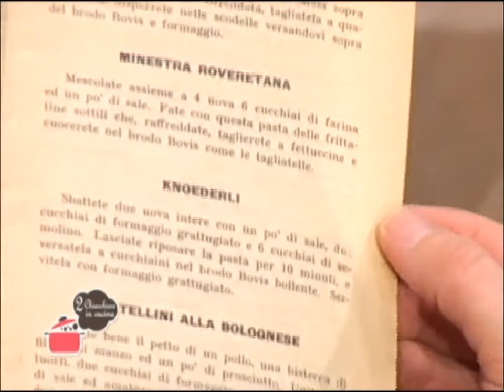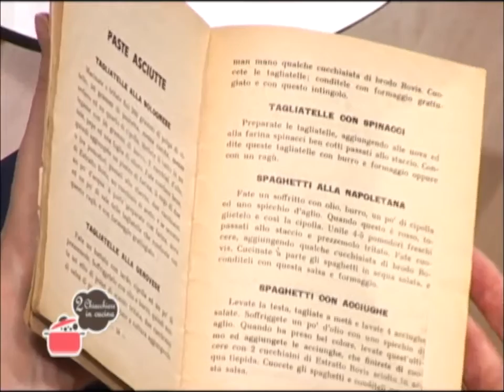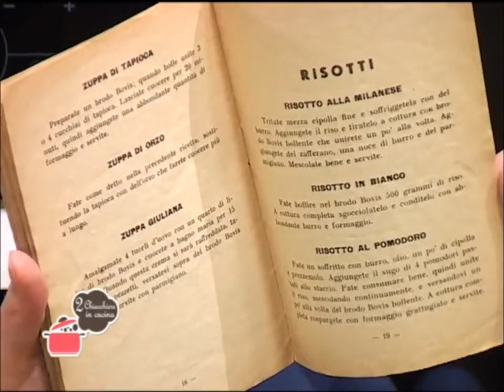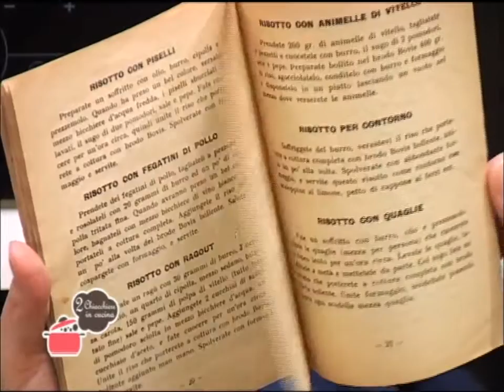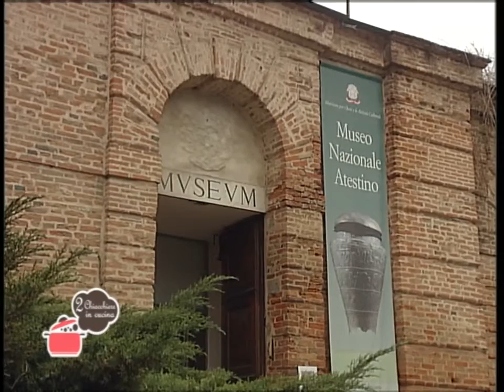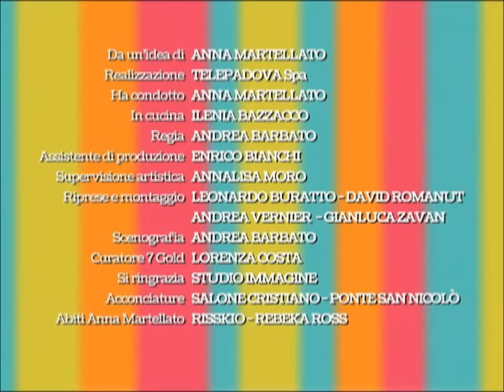2 Chiacchiere in cucina - 166 - Giovanni Taliana - Panini gourmet - Tasca di petto di tacchino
Ricette: Panini gourmet - Tasca di petto di tacchino